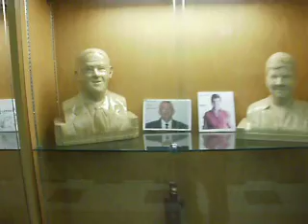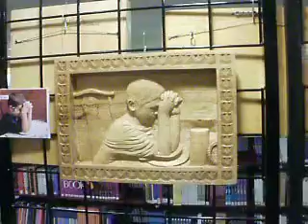LIVING WOOD DISPLAY in southwest library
WOOD CARVING DISPLAY 3 DIMENSION  AND RELIEF PLAQUE 82 piece of art LIVING WOOD MY ART WORK IS ON DISPLAY FROM MARS AND APRIL AT SOUTHWEST REGIONAL 16835 SHERIDAN ST PEMBROKE PINES FL 33331